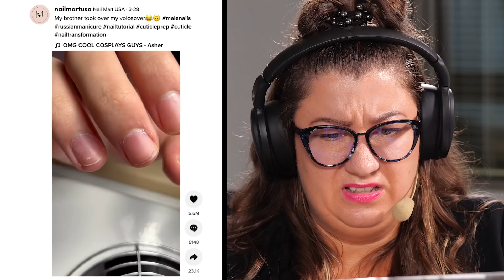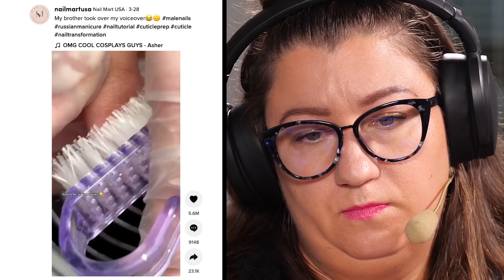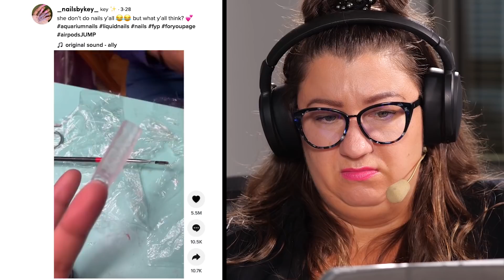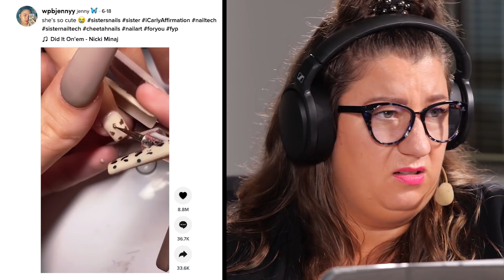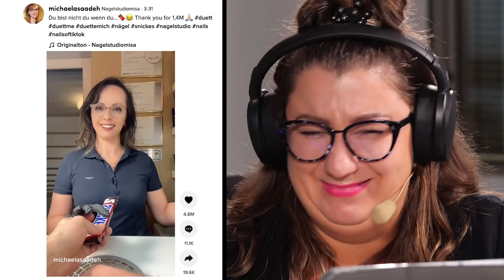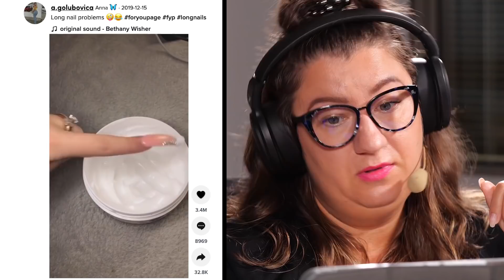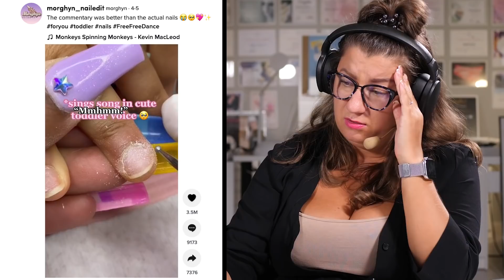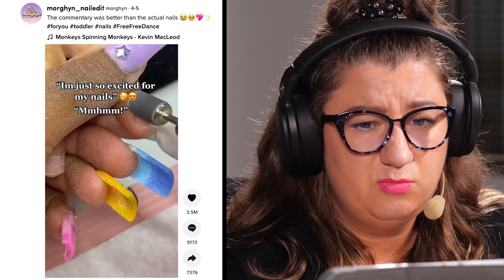Stylistka paznokci vs TIKTOK 26! Reakcja na paznokciowe Tik-Toki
Czy to przesada? Tego się dowiesz z kolejnego odcinka z serii Stylistka paznokci vs TIKTOK 26! Reakcja na paznokciowe Tik-Toki

Miłego oglądania!